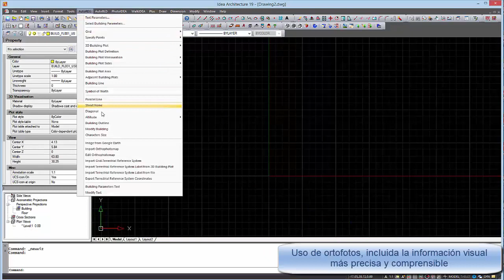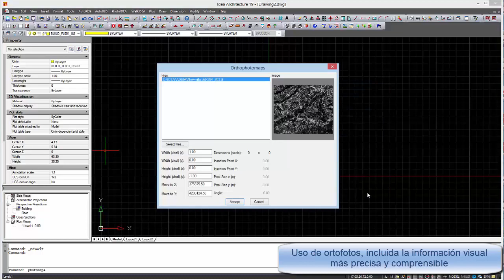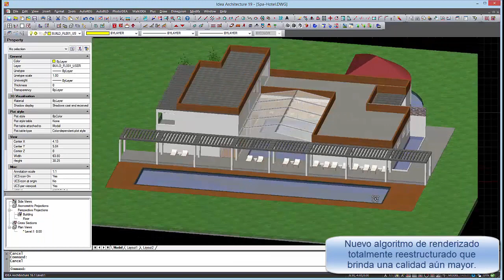IDEA 19 - Nueva generación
3D es fácil con IDEA ...